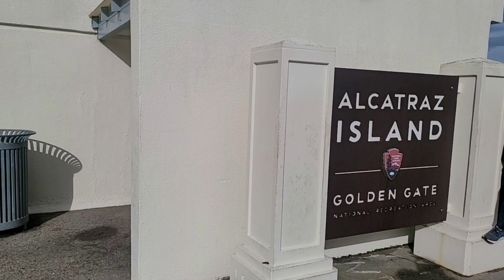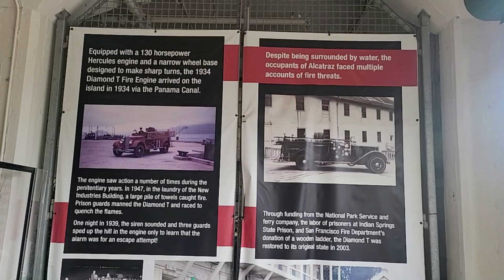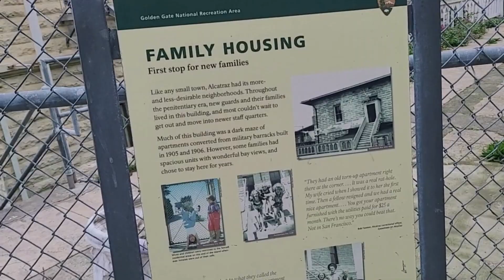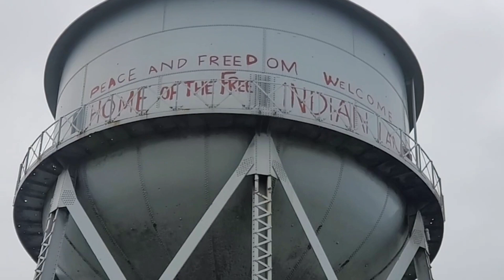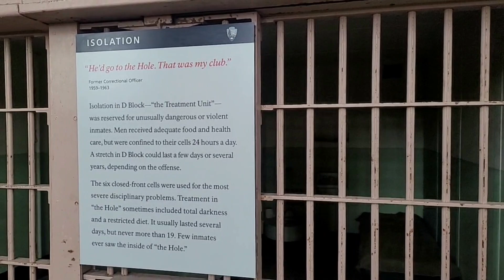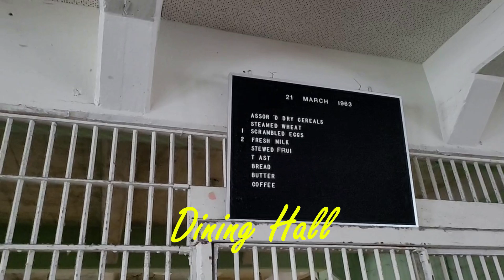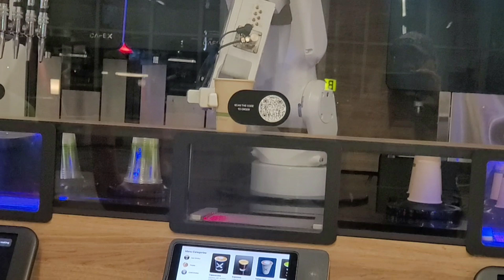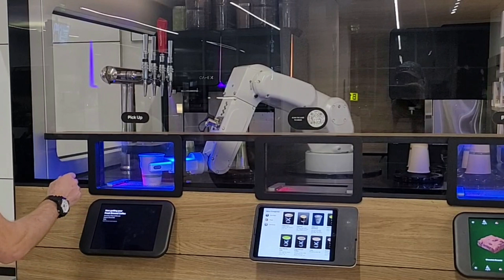A visit to sanfrancisco - Day 3 - alcatraz island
This videos covers my stay in San Francisco where I went for breakfast at a Yemeni Cafe and visited Alcatraz Island